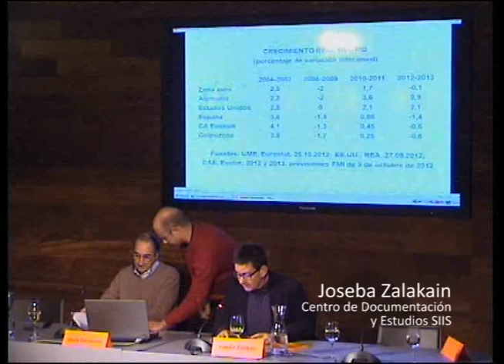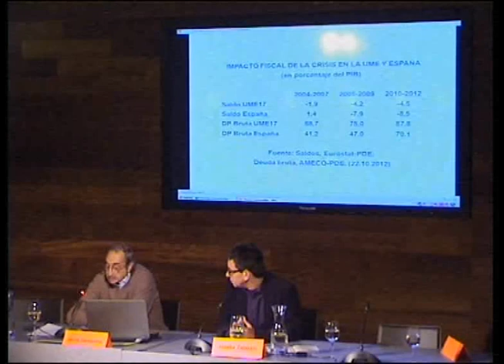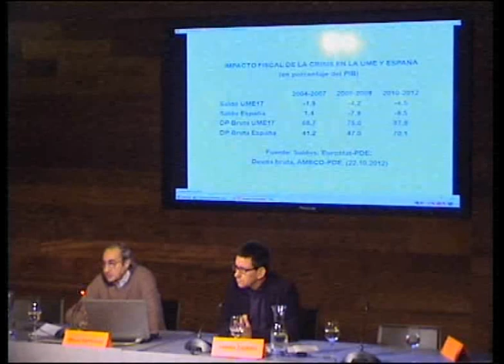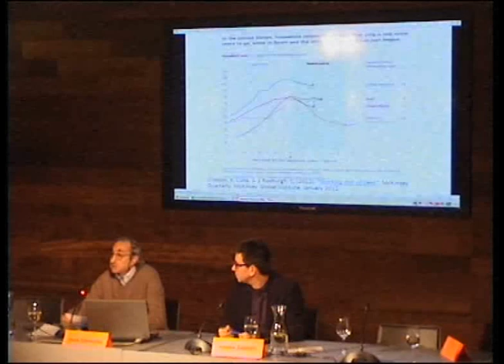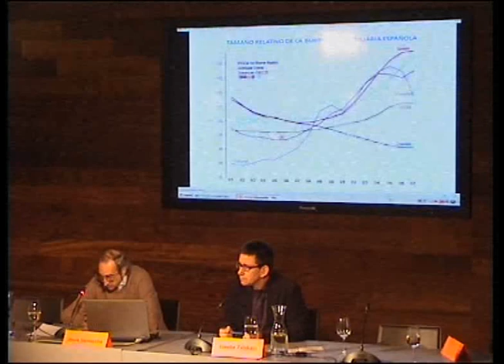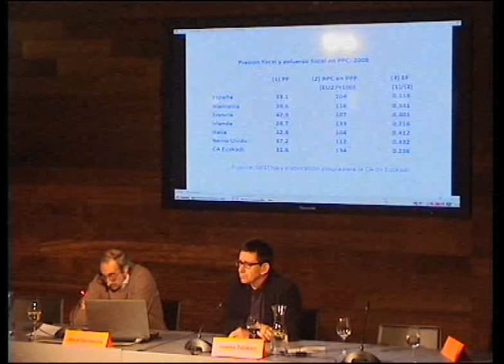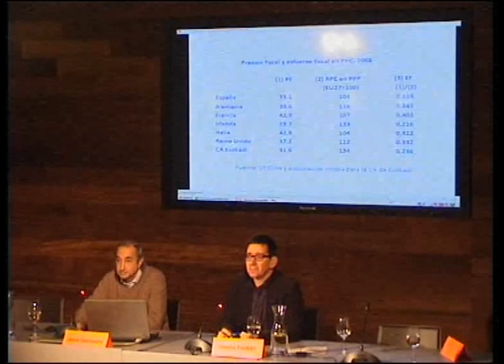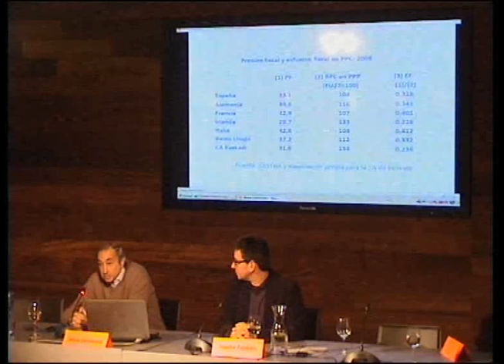02 Seminario Internacional "Servicios Sociales, crisis y soluciones"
- Las causas de la crisis y el cuestionamiento de las políticas públicas en el nuevo escenario económico. Jesús Garmendia. Profesor de Economía Aplicada de la EHU-UPV.

Seminario Internacional "Servicios Sociales, crisis y soluciones".
San Telmo Museoa, Donostia-San Sebastián 30/31 de Octubre de 2012.
Centro de Documentación y Estudios SIIS, Fundación Eguía-Careaga